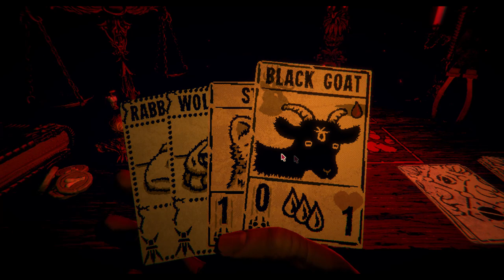Inscryption (PC) - Gameplay footage